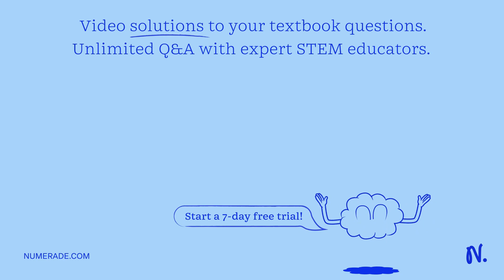Produce a reading outline for the chapter on amino acids and the section that introduces the 'pepti…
Produce a reading outline for the chapter on amino acids and the section that introduces the x27;peptide bond x27;. Commit to memory the structures of the amino acids. Draw a titration curve for the amino acid lysine using the pK values of 2.2, 9.0, and 10.0 for the ionizable groups of lysine. Use the titration curve in the model and its description as a model for your drawing. Label the buffering regions and equivalence points. Draw the structures for the primary species of lysine at all the buffering regions and equivalence points you include in your graph. You might find it helpful to answer questions 1 and 2 to complete this. Define the term buffering region and describe how you could locate the buffering region on a titration curve. Define the term equivalence point and describe how you could locate the equivalence point on a titration curve. Model: Titration Curve NaOH is added to a solution of propanoic acid (HPr) in which the primary form present is the conjugate acid (HPr). As OH- is added to the solution, it combines with protons in the HPr to form water. This reduces the concentration of HPr. The graph below is a titration curve for the titration of propanoic acid with NaOH solution. (This type of titration is often covered in general chemistry.)